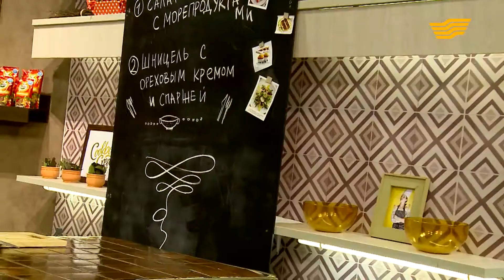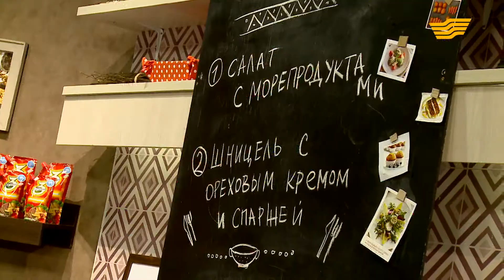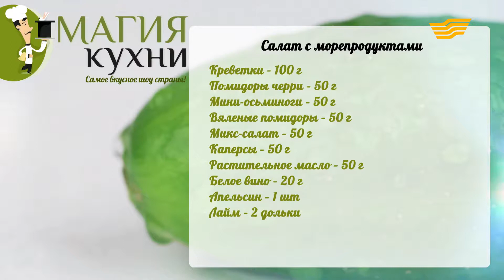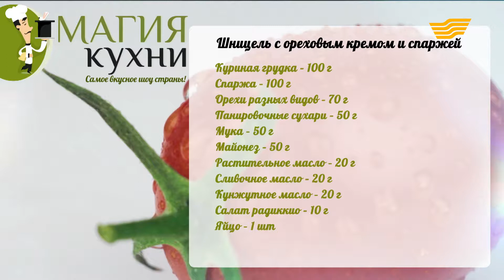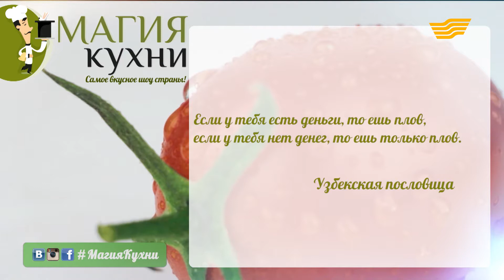«Магия кухни». Гости: шеф-повар Павел Михеев, актер, шоумен Даут Шайхисламов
Ведущая: Диана Снегина

Гости: шеф-повар Павел Михеев, актер, шоумен Даут Шайхисламов

Блюда: Салат с морепродуктами, Шницель с ореховым кремом и спаржей